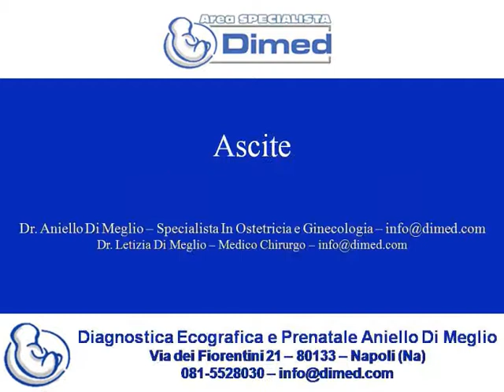Ascite caso 11